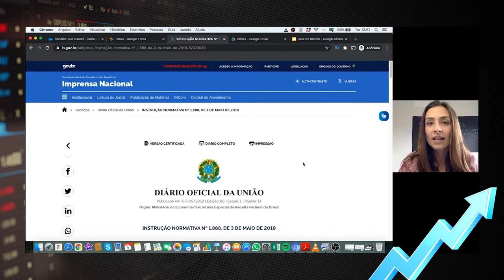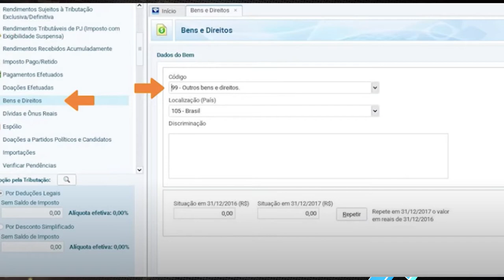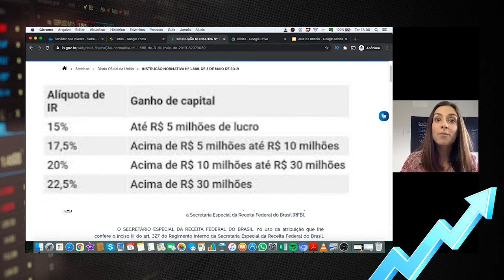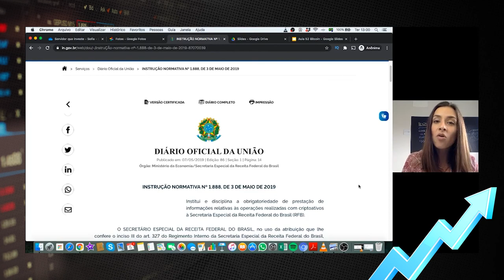Tudo que você precisa saber sobre o Bitcoin e a Receita Federal!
Ei pessoal!

Passando aqui para esclarecer como você deve declarar seus Bitcoins para a Receita Federal na sua declaração anual. Lembrando que, não é porque o Bitcoin é uma criptomoeda, que isso dispensa você de informar aos órgãos competentes a sua propriedade.

O conteúdo deste vídeo é apenas para fins informativos e não serve como recomendação para comprar ou vender qualquer ativo.

Além disso, as informações aqui contidas não dispensam a consulta de um profissional especializado para fins de instruir o preenchimento da Declaração Anual de Imposto de Renda.